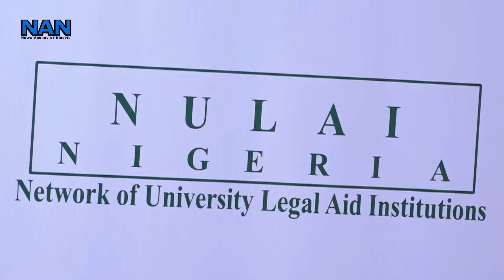COVID-19: FCT Mobile Court prosecutes 7,996 people in 2 months - CSO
The Network of University Legal Aid Institutions (NULAI) Nigeria, a Civil Society Organisation, says no fewer than 7,996 people were prosecuted in the Federal Capital Territory (FCT) by the COVID-19 Mobile Court.